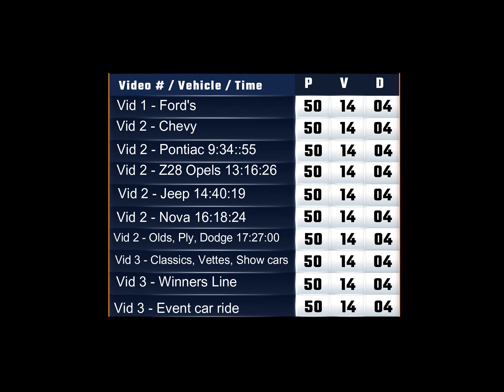Pennzoil Autofair Part 2 Charlotte, NC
We attended the car show at the Charlotte Motor Speedway in Charlotte, NC.  The event, the Pennzoil Autofair, was held from 10-17 to 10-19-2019 and we only made it to the last day.  Our first video, part 1, was Fords.  This video is GM/Chev, Jeep, Pontiac, Opel, Nova, Olds, Plymouth and Dodge.  The 3rd video will include classic cars, vettes, show cars, the winners line and us taking a ride in a performance car for some fun.
This was our first time at the event, which is held twice a year.  We will be back for the next one in April 2020.